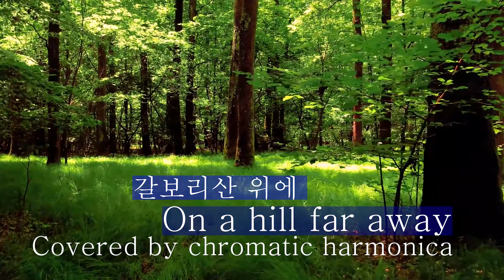갈보리산 위에/Covered by chromatic harmonica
먼 언덕 위에 낡고 험한 십자가 하나가 서 있었으니

고난과 수치의 징표로다

길 잃은 죄인들의 세상을 위해 가장 귀하고 선하신 분이

죽임을 당하신 그 옛 십자가를 나는 사랑하노라

 후렴)

그러므로 그 옛 십자가 나는 소중히 하리라

최후에 나의 트로피를 내려놓을 때까지

그 험한 십자가를 붙들어서

언젠가는 나의 면류관과 바꾸리라

2.

아, 세상이 그토록 멸시한 그 험한 십자가

나에겐 놀라운 매력을 지닌다

어두운 갈보리산의 십자가 지시려

하나님의 어린 양이 하늘의 영광을 버리셨도다

3.

In the old rugged cross, stained with blood so divine

그토록 거룩한 보혈로 물든 그 십자가에서

놀라운 아름다움을 나 보나니

나를 용서하시고 성화시키기 위하여

예수께서 고난당하시고 죽으신 옛 십자가이기 때문이다

4.

십자가의 수치와 치욕을 기쁘게 당하며

옛 험한 십자가에 나 늘 진실하리라

그럴진대 먼 내 본향으로 언젠가는 주가 날 부르시리니

거기서 영원히 주의 영광에 참예하리라